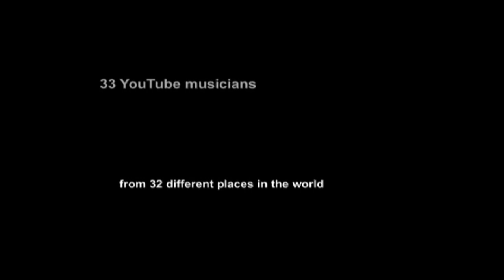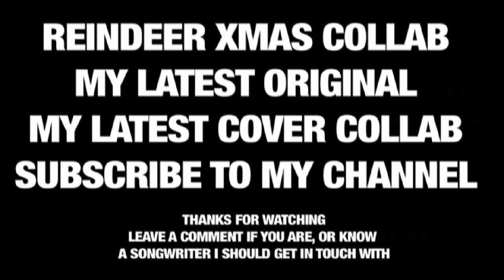Bass & drum groove jam solo... PLUS Reindeer teaser vlog!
Free mp3s @ Happy Holidays everyone!

I wrote the bridge melody/chorus and sang in Reindeer. A YouTube musician christmas collab VideoSong by 33 musicians from all over the world, directed and arranged by EIN ASTRONAUT:

David LeDuc from Minneapolis, Minnesota, USA

AndThePartner - Peru T. Gnar & Natalie St. Clair from Grapevine, Texas, USA

matthew cody love from Honolulu, Hawaii
(strings section notation and performance, intro and break drums, bridge and final chorus bass, additional chorus vocal harmonies)

Nabeel from Pittsburgh, Pennsylvania, USA

Tim Harnaschmacher from Boonsburr, Maryland, USA

Rob Michael from Vallejo California USA (1st verse and outro guitars)

Please let me know if I've forgotten someone!

WORDS:

Verse 1:
The years go by, and some we try
To stay up really late
To catch a glimpse of Santa
Say now
Wouldn't that be great

But we never made it
We never saw a thing
Then one night I do believe
I heard some sleigh bells ring

Verse 2:
My favorite colors red and green
When santa claus is on the scene
The brightest nose I've ever seen
Is flying as the lead

Here's a family photograph
Pay no mind to the giraffe
In our matching sweater vests
May your christmas be the best

Chorus:
All of the reindeer
Jumping up and down
Up in the air this
Makes a funny sound
Just believe in what you've seen
So pick a side
And go for it
There ain't no in between

Verse 3:
You believe I don't believe
And grandma's got a cold
The rest of us climbs up the tree
Those candles look like gold

A present here a present there
The present and the past
The future is the next we'll see
Who knows how long it lasts

Bridge:
I don't care what Santa Claus might say
I want you and I to sleep in on Christmas day
I don't mind if I'm on the naughty list
I'm just fine to know our love exists